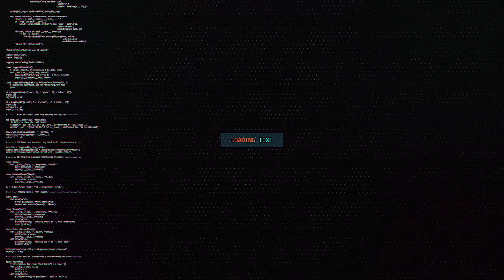DEG DEG SULDAAN MAXAMED OO KA HADLAY SHIRKA KA SOCDA BELGIUM IYO FAYSAL CALI WARAABE